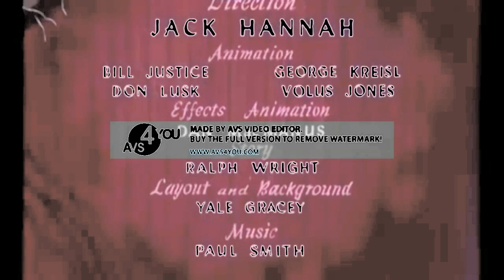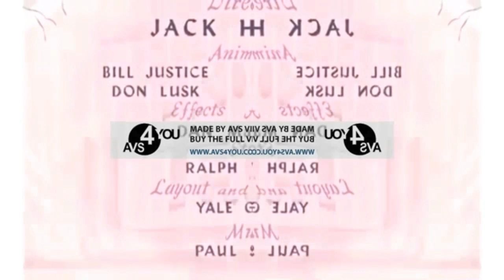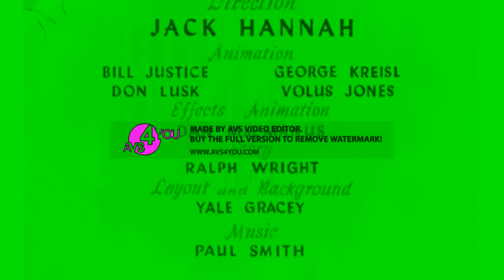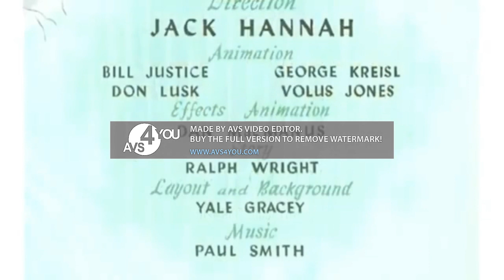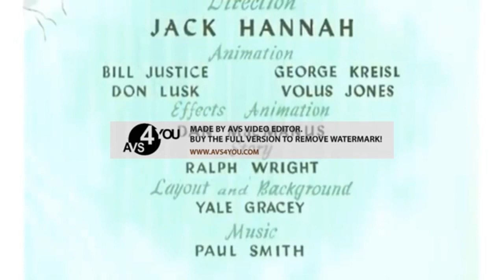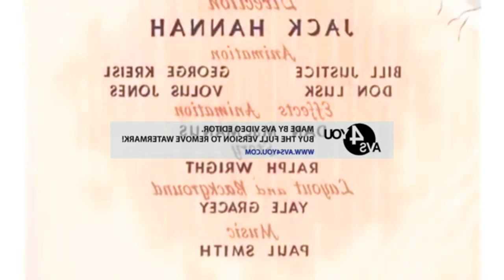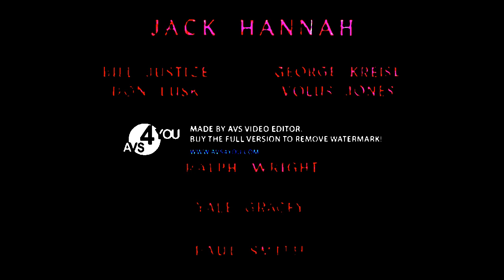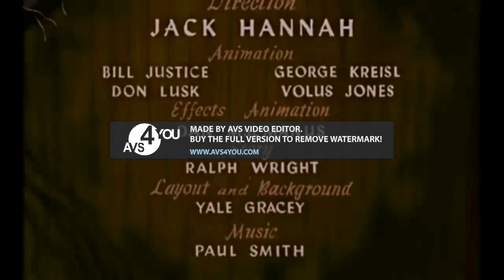Trick or treat Csupo effects